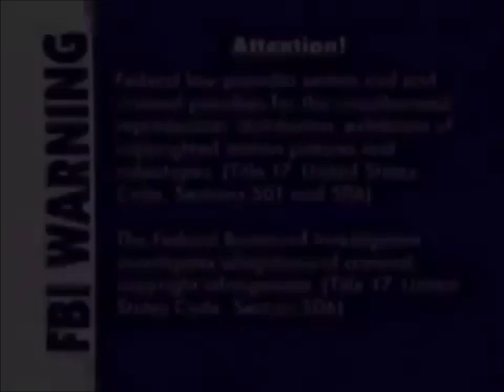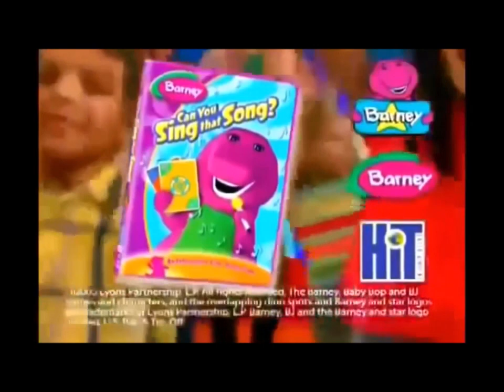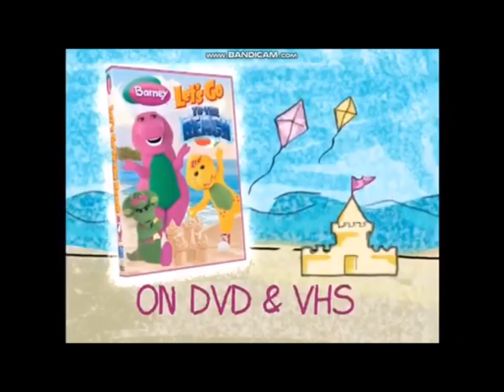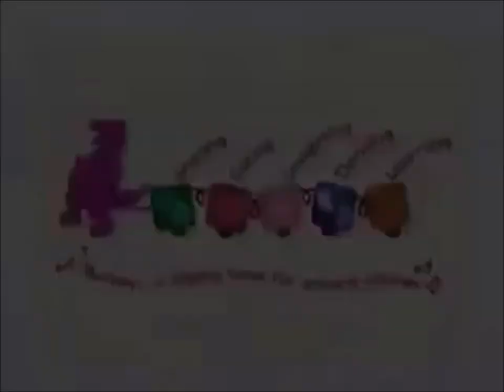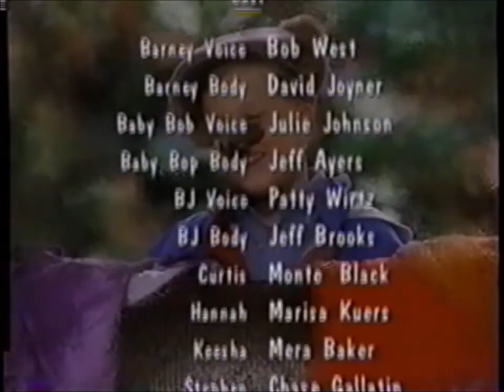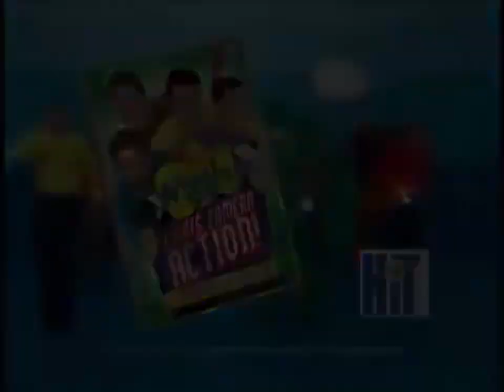Opening & Closing to Barney's Halloween Party 2006 VHS